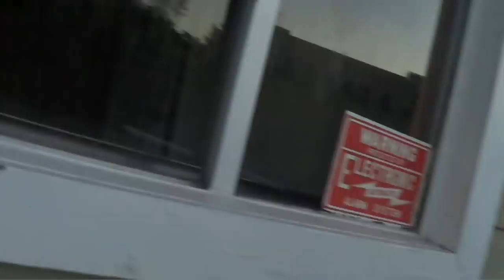HANGING OUT WITH MY NFL FRIEND EDDIE LACY! 🏈